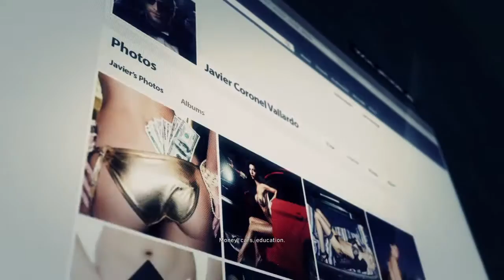Ghost Recon® Wildlands WTF my mic is fucked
SORRY FOR THE MIC